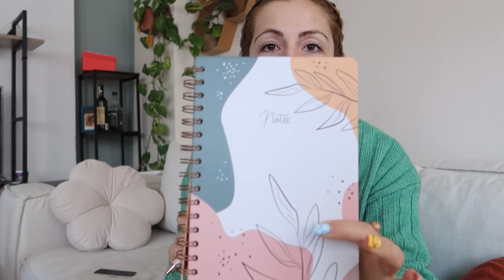24 SAATTE HIRKA CHALLENGE 🤩 | ÖRGÜ + SOHBET | 3. Bölüm | Knitting Cardigan Vlog | Podcast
Merhaba bu video biraz podcast tadında bir vlog. 24 saatte bir hırka bitirebilir miyim, tarif hazırlarken nasıl örüyorum bunları gösterdiğim bir örgü vlogu oldu. Ben bu tazr videoları açıp örgü örerken izlemeyi çok seviyorum. Umarım sizinde hoşunuza gider. Bir projeyi nasıl örüyorum, neler yapıyorum örerken anlık benimle beraber olmanız bence çok güzel. Hırkayı beğenirseniz tarifide gelecek. Kullanacağım malzemeleri aşapı yazıyorum şimdiden. Tabiki aynısı olmak zorunda değil ama ip kalınlığı aynı vrya benzer ipler seçmelisiniz. İp kalınlığı ve şiş mm değişirse sayılar değişir. Beni Instagram üzerinden takip etmeyi de unutmayın.
Instagram 👉🏻@mrsyumak
Lip Balm Link Benim ki en üstteki floral coral
Üzerimdeki Triko Takım
Malzemeler
900 gr kalın iplik 100 gr 90 m
9 mm 100 cm veya 120 cm misinalı şiş
Kolylık olması açısından mümkünse 9 mm 60 cm misinalı şişte alırsanız kollar için kolay oluyor 🥰
Bir Sonraki Videoda Görüşmek 🙃🌼🌼🌼